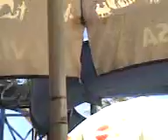Parque Aquático e restaurante - Big Blue em Natal - RN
Adrenalina total quando se fala na escorregadeira amarela lá na frente! Só me lembro do frio na barriga...rs